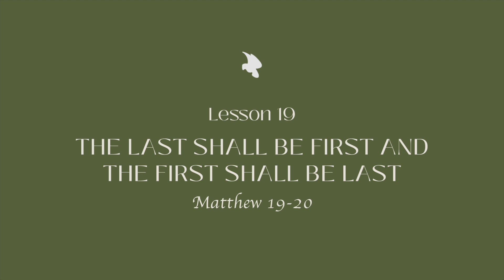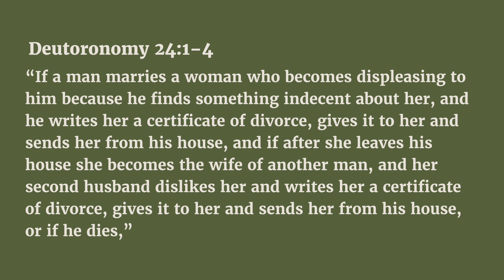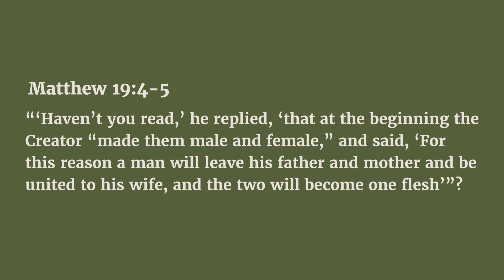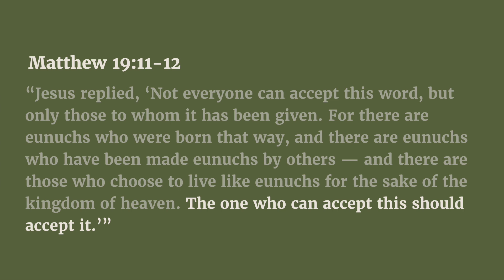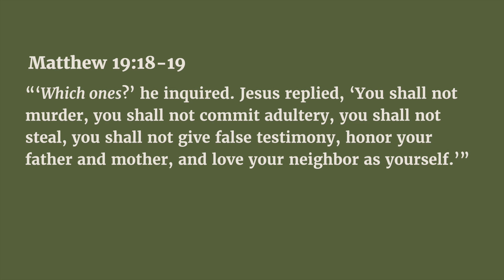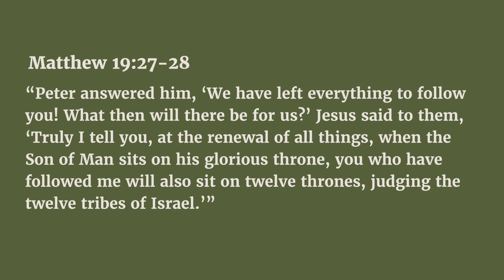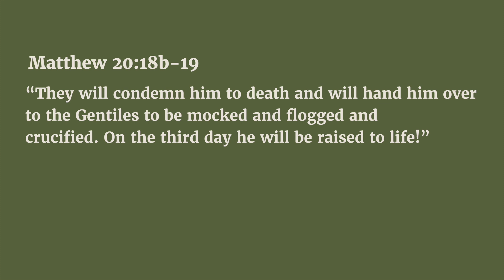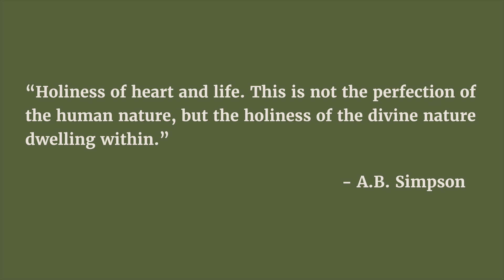The Life of Jesus | Lesson 19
Chapter 19 marks the last major turn in the ministry of Jesus. Verse 1 states, “He left Galilee and went into the region of Judea, to the other side of the Jordan.” Jesus has turned toward Jerusalem, and what will be the final days of his ministry. Matthew 19:2 describes the large crowds that followed him and his ministry. In almost every crowd, from this point forward, there will be Jewish leaders whose purpose is to test and disprove Jesus and his authority.

This opposition from the religious leaders becomes very clear in this chapter, and Jesus’ message remains steadfast. God’s grace for those who place their faith in Christ triumphs the Old Testament Covenant of the Law. Jesus told his disciples in Matthew 5:17–20 that he came not to abolish the law but to fulfill it. He is the fulfillment of the Old Testament Covenant. He is the long-awaited Messiah, and despite unbelief and rejection from his opponents, crowds, and even his disciples, Jesus will usher in a New Covenant of grace.

This is a 24-week study.
Foundations with Janet Denison exists to teach people about the transforming power of Scripture through digital Bible study. Follow us to receive new resources offered through our ministry: